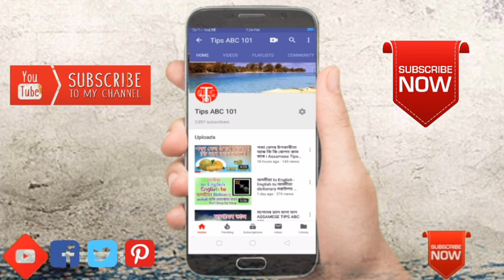Assamese Tips এখন ঘৰত এনে কাম কৰিব নালাগে ৷৷